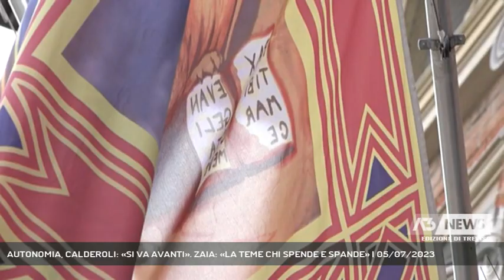AUTONOMIA, CALDEROLI: «SI VA AVANTI». ZAIA: «LA TEME CHI SPENDE E SPANDE» | 05/07/2023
A3 NEWS Treviso 05/07/2023 - ROMA - Autonomia, si va avanti malgrado le dimissioni di quattro membri del Comitato per l'individuazione dei Lep. Lo ha detto il ministro Calderoli. Scelta politica, quella dei dimissionari, secondo il presidente del Veneto Zaia.  || L'iter dell'autonomia differenziata proseguirà, le dimissioni di quattro dei componenti del Comitato per l'individuazione dei Lep, i livelli essenziali di prestazione, non inficerà un percorso ormai avviato. Il ministro per gli Affari regionali e le autonomie Roberto Calderoli si dice "stupito, sorpreso e rammaricato" per la decisione di Giuliano Amato, Franco Bassanini, Franco Gallo e Alessandro Pajino, ma fa notare come di membri del comitato ne rimangano comunque 58, "ancor più motivati nel raggiungimento dell'obiettivo", aggiunge. E rincara: "Il Governo va avanti, ce ne faremo una ragione delle loro dimissioni. Porteremo a casa questo risultato di civiltà". Intervenuto in diretta a Focus, il presidente del Veneto Luca Zaia ha dato una connotazione politica alla scelta dei dimissionari. Opposta la prospettiva del senatore Andrea Martella, segretario regionale del Partito Democratico secondo cui dopo le dimissioni dei quattro autorevoli componenti del comitato "il buon senso imporrebbe a governo e maggioranza di fermarsi e approfondire". Per Martella il vero nodo "è l'assoluta indeterminatezza delle risorse finanziarie che dovrebbero definire quali livelli essenziali effettivamente sono assicurabili a tutti, senza discriminare nessuno o creare oneri non sostenibili per la finanza pubblica". E conclude: "Continuare ad accanirsi su un ddl che così appare senza prospettive non è dignitoso per il Governo". (Servizio di Lina Paronetto) - Segui Antenna Tre anche sul digitale terrestre! Visita il sito